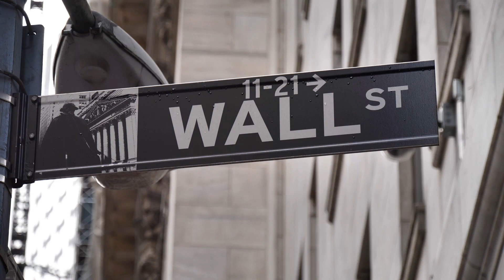Greece National Bank Shake-Up: Decoding the Recent Stake Sale Move! 🏦🔄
In this groundbreaking video, we unpack the strategic chess move that shook the finance world—the recent sale of a stake in the Greece National Bank. Join us as we explore the motivations, market implications, and the broader economic impact of this significant development. Investors, economists, and those keen on global financial shifts, this is your front-row seat to understanding the dynamics behind the recent stake sale in the Greece National Bank!

🔍 Key Insights Explored:

Strategic Investor Moves: Delve into the motives and strategies behind the recent stake sale and how it reshapes the Greece National Bank's ownership landscape.

Market Reactions: Explore how the market responded to this pivotal event and its influence on the broader financial sector.

Economic Landscape: Analyze the potential impact on Greece's economic landscape and what this move signifies for the nation's financial future.

Investment Opportunities: Understand potential investment opportunities arising from this stake sale and its implications for shareholders.

Global Banking Shifts: Delve into how this move aligns with broader global trends and shifts in the banking and financial industry.
🤔 Why Watch?
Whether you're an investor keeping an eye on financial markets or a curious mind interested in global economic shifts, this video provides critical insights into the recent stake sale, unraveling its significance in the complex world of international banking.